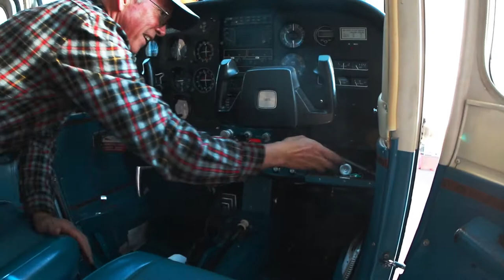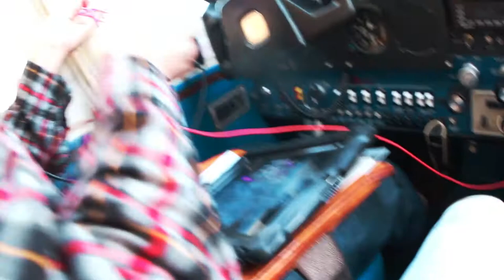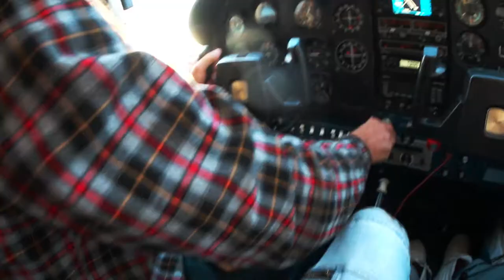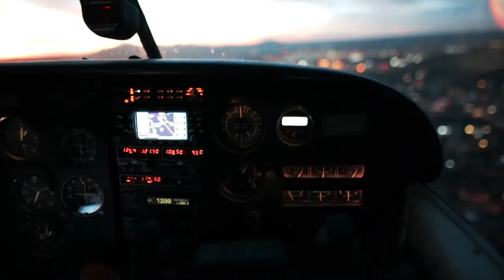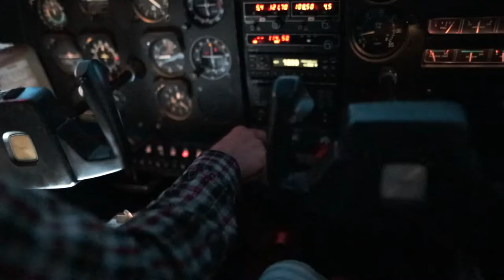Shooting Photos from a Cessna over San Diego